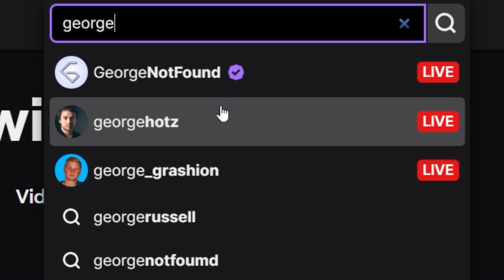George gets an accidental $1,000 donation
Ludwig wanted to thank George for the carry in the MCC and accidentally choose tier 2 subs and ended up spending $1,000.

(at 2 hours approximately)